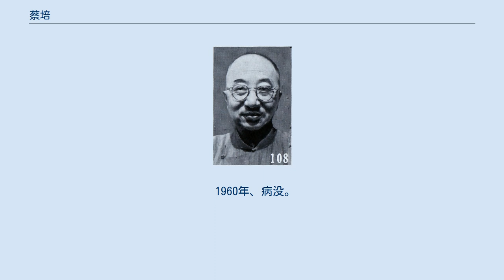蔡培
蔡 培（さい ばい）は、中華民国の政治家・外交官。
南京国民政府（汪兆銘政権）で南京市長、駐日大使などをつとめた要人である。
字は子平。
 日本に留学し、早稲田大学法科を卒業し、法学士の称号を取得した。
帰国後は、柳亜子らが組織した南社に所属し、衆議院議員にもなった。
1928年（民国17年）1月、国民政府交通部秘書となる。
6月、参事となった。
1930年（民国19年）1月、交通部航政司司長となる。
1935年（民国24年）8月、内政部民政司司長に異動した。
 1940年（民国29年）3月、汪兆銘（汪精衛）が南京国民政府を組織すると、蔡培は工商部政務次長に任命された。
6月、南京特別市市長に任命される。
翌年12月、糧食管理委員会委員長に異動した。
以後、行政院政務委員、国民政府政務参賛を歴任する。
1943年（民国32年）3月、駐日大使となった。
1945年（民国34年）5月、大使から退き、帰国して国民政府委員となった。
 日本敗北後の9月、蔡培は漢奸として逮捕され、上海提藍橋監獄に収監された。
1946年（民国35年）7月、上海高等法院で蔡培は「中日親善」を推進したなどの罪により死刑を言い渡される。
上告後の翌年11月に、最高法院で無期懲役に減刑された。
中華人民共和国建国後も引き続き上海で収監されている。
1956年8月、医療を付される。
 1960年、病没。
享年77。